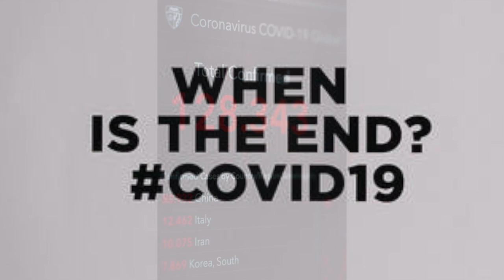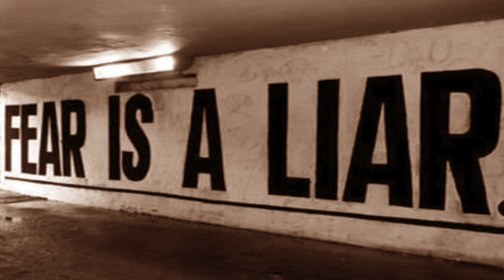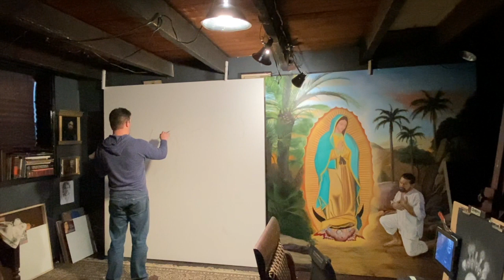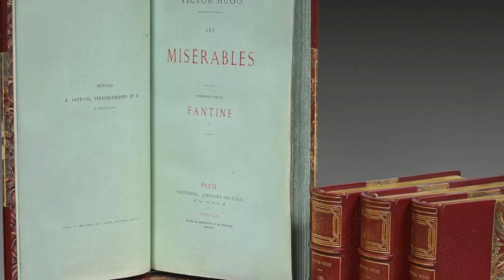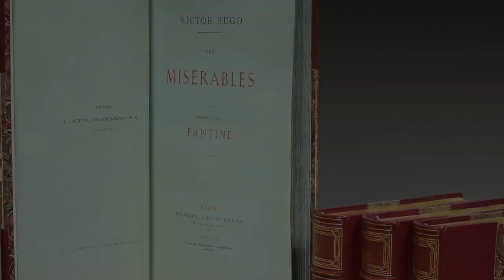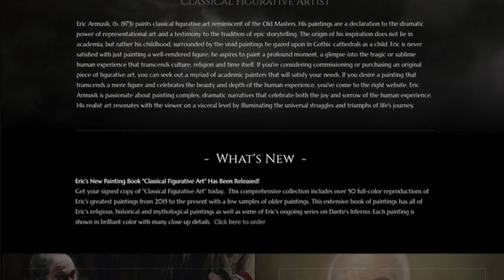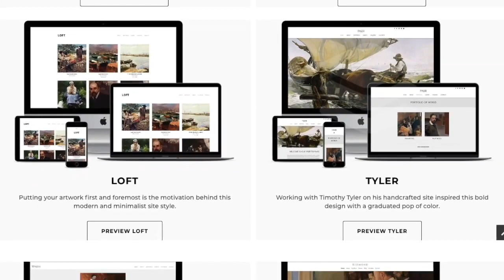Episode 10: YOU Are the Cure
Coronavirus will not defeat us or our creativity.  Learn lessons from Shakespeare, Victor Hugo and Dante and filter your fear and helplessness into something beautiful and magnificent.  My very best to you and your families.  We will get through this.

FASO $50 Special - Additional Information:
The offer is for $50 for your first year of a FASO Gold Plan.
Includes FASO support team building your artist website for you for free, although it’s not a requirement.
After your first year, you can renew at our normal yearly price, switch to another plan, go month-to-month, or cancel your membership.

Supporting Video clips by KML, cottonbro, Caleb Oquendo, Otman Lazaar, and Taryn Elliot.  Supporting Photos from Pexels by Kat Jayne, Engin Akyurt, Pixabay, Anna Shvets, Gustavo Fring, Markus Spiske,  Andrea Piacquadio.  Please see their awesome work at pexels.com